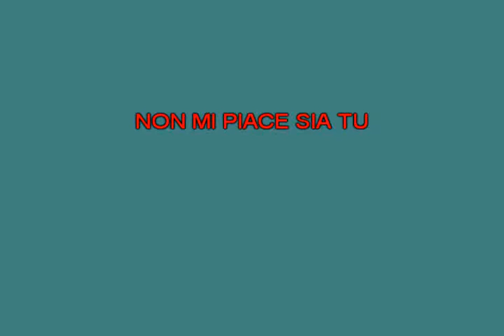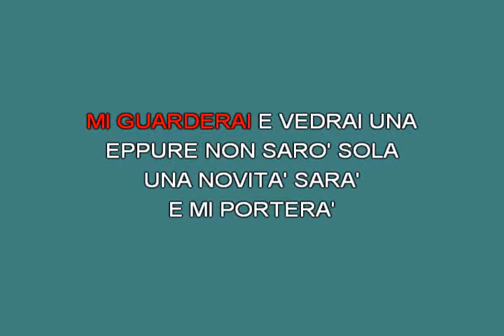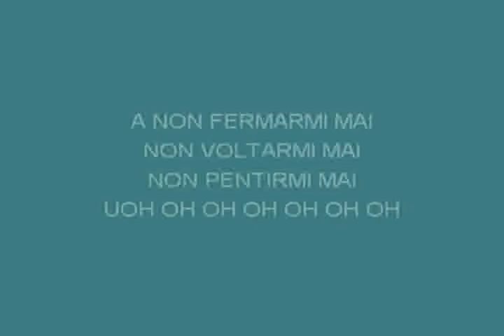Ricominciamo da qui Ayane Malika [karaoke]